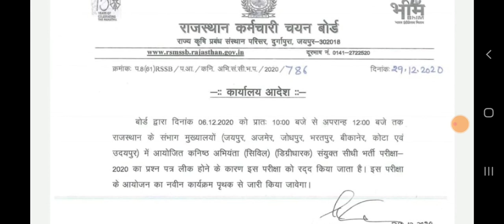बोर्ड ने रद्द की बड़ी परीक्षा // अभी अभी जारी हुवा प्रेसनोट